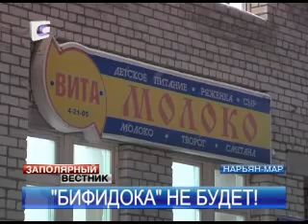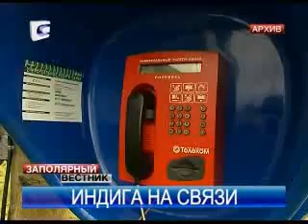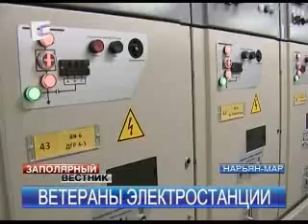Заполярный вестник 22.12.12